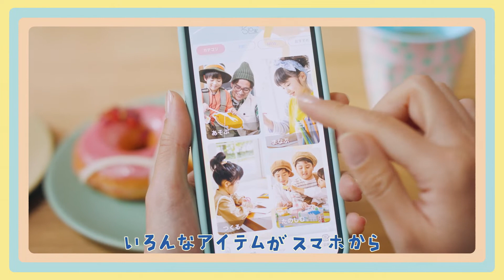プリントアプリ「SLOW（スロウ）」使い方説明篇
プリントアプリ「SLOW（スロウ）」は、暮らしを豊かにするプリントコンテンツアプリです。

ひらがな練習・パーティーグッズ・ぬりえなど、子育てに役立つ1000種類以上のプリントコンテンツをお持ちのプリンターへ簡単に印刷ができるアプリです。

【まなぶ】ひらがな・カタカナ・アルファベット練習、足し算・引き算などの学習ドリルなどをご用意しています。
【あそぶ】間違い探し、迷路、ぬりえなどお子様が自分で遊んだり、家族と一緒に遊べるゲームなどのコンテンツなどをご用意しています。
【つくる】お子様が自分でつくって楽しめるペーパークラフトや、お子様の入園・入学に役立つ裁縫型紙などをご用意します。
【たのしむ】ガーランドやフォトクロップスなど誕生日やパーティーを盛り上げるコンテンツなどをご用意しています。

SLOW（スロウ）は、プリントコンテンツを通して子育てを応援します。
*印刷にはネットワーク対応、及びスマートフォン等のOS搭載の印刷機能に対応しているプリンターが必要です。 ご利用条件につきましては、お客様ご自身でのご確認をお願いします。

●SLOW（スロウ）のダウンロードはこちらから

●SLOW（スロウ）のより詳しい内容はWebサイトをご確認ください。